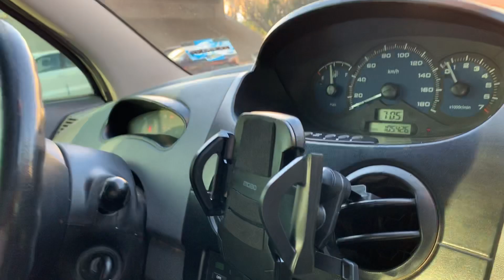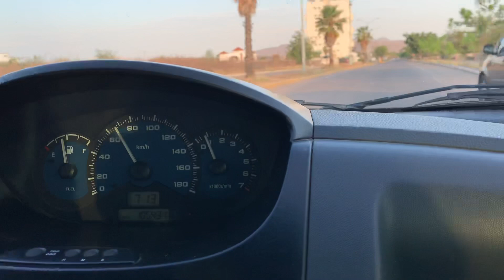EL CHORE SALADO SE SUBIÓ AL MATIZ Y ESTO PASÓ